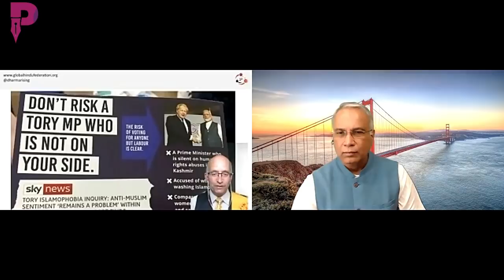Pt Satish K Sharma on the Labour party implosion & its sleazy tactic of attacking Modi in a by-poll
Saying that the Labour Pains are far from over, Pt Satish K Sharma talks about the Labour party implosion & its mediocre shadow cabinet. Coming down hard on the party's tactic to attack Modi in a re-election campaign for a constituency, Sharma wonders if the Labour Party is going intellectually bankrupt. A must watch!

Sree Iyer's first book Who painted my money white? available